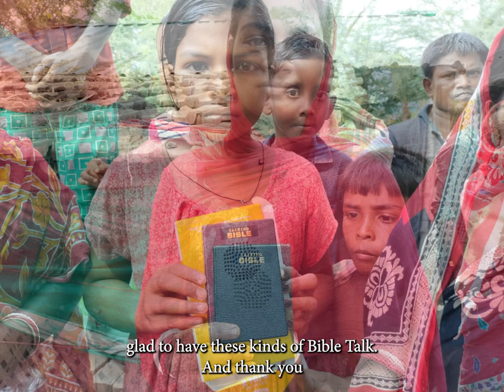Talking Bibles have arrived in Odisha!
Thank you for all your wonderful support in the 2022 fall campaign: Reaching the Soul of India- Odisha. Because of your support, 5,000 Talking Bibles were distributed in Odisha! Here is a video from a Pastor who received Talking Bibles to distribute among non-readers. Praise God!

Audio Bibles for Those Who Cannot Read
We want so much for everyone to have the Word of God that our entire ministry is devoted to bringing audio "Talking" Bibles to non-readers worldwide. You'd be surprised to know that this affects around 1 BILLION people worldwide! Join us in giving Talking Bibles to those who cannot read!

We have over 30 years of experience producing audio "Talking" Bibles, we have access to over 2,000 languages, tearing down any language barriers, AND we have the infrastructure in place to reach those in need.
for more information about our ministry.

We serve the Lord Jesus Christ by giving nonreaders around the world an audio Bible in their own language. Talking Bibles International is an ECFA-accredited 501(c)(3) charitable corporation. The ministry provides leaders in communities of oral learners with "talking" Bibles, God's spoken Word, in their native languages. This approach allows indigenous non-readers to become church leaders, pastors, and missionaries to their own people.